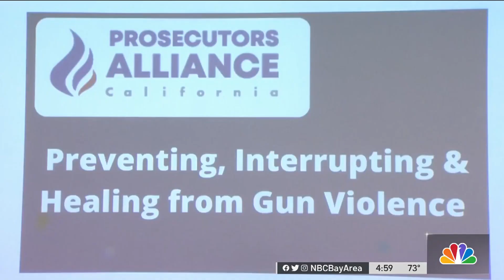Addressing Gun Violence in Oakland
In the midst of one of the deadliest stretches in Oakland history, top local and state leaders gathered Tuesday to try to find a solution to the chronic gun violence that’s plagued the city for decades. Velena Jones reports.